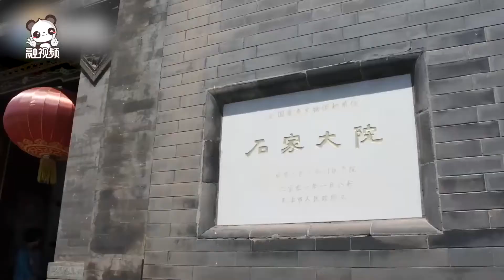台灣小姐姐帶你逛天津石家大院：這些設計巧思讓人震撼！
融融觀津 三名台灣學生來到位于天津楊柳青古鎮的石家大院。其建築在設計上有許多巧思，台灣學生吳亭儀在現場娓娓道來。 920就愛你海峽兩岸電商購物節 津台投洽會暨台博會 融融來了#